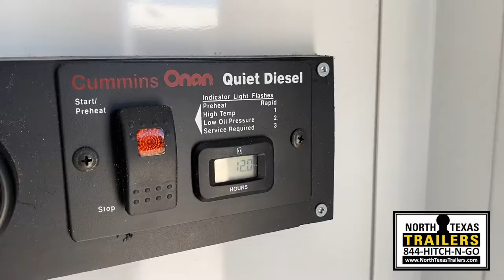NTT Custom Trailers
North Texas Trailers has specialized in custom trailers for over 15 years. We have built trailers for oil field fracking, command centers, HDTV Broadcast, Emergency Response, Fiber Splicing, Car Hauler, Cellular on Wheels, Satellite Broadcast,...and the list goes on. IF YOU NEED A CUSTOM TRAILER OF ANY TYPE WE CAN BUILD IT.